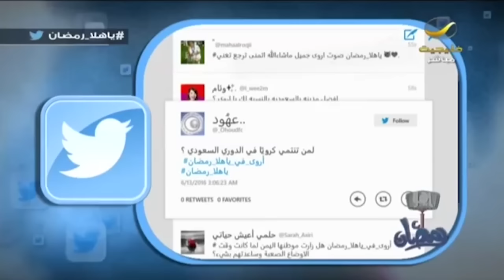الفنانة أروي معلوماتي عن الكرة أنها شيء مدور، وأكثر من هذا لا أعرف شيئا عن كرة القدم